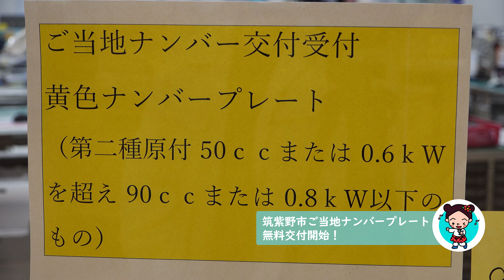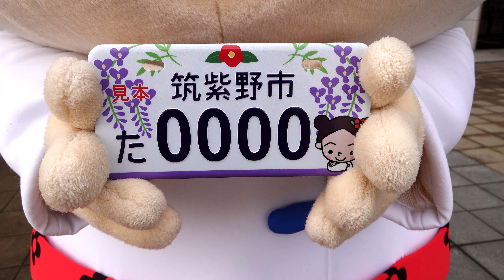【ご当地ナンバープレートができました！】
2月1日から、筑紫野市のご当地ナンバープレートの交布が始まりました。原動付自転車（原付バイク）用のナンバープレートです！